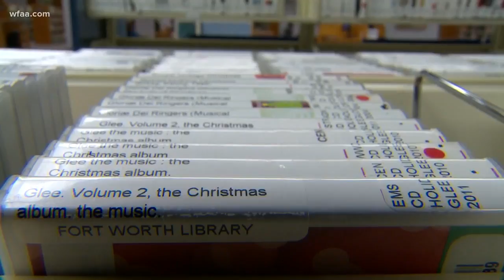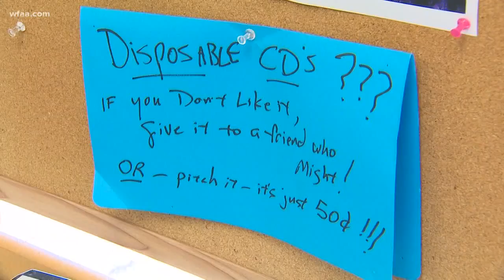Fort Worth library spends $600K on CDs